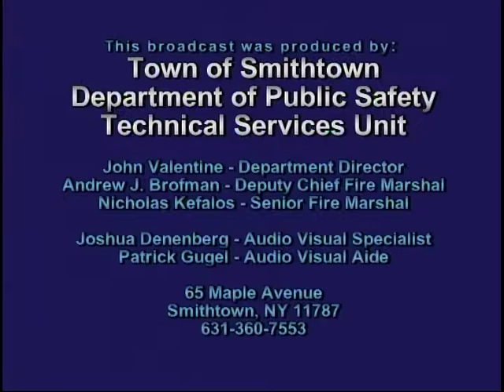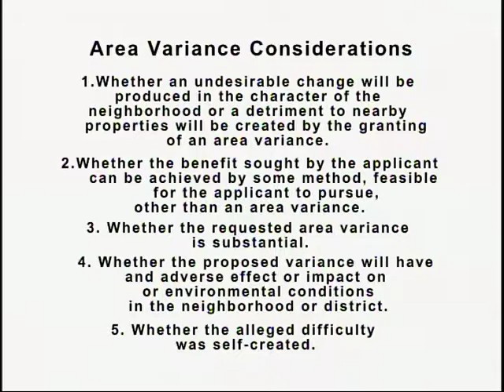Smithtown Board of Zoning Appeals May 9, 2017